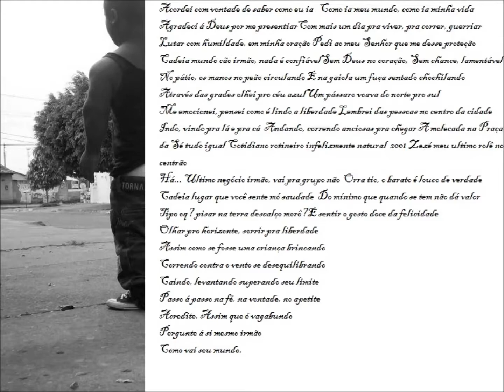Trilha Sonora dos Bons Malandros do Anos 90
Trilha Sonora dos Bons Malandros